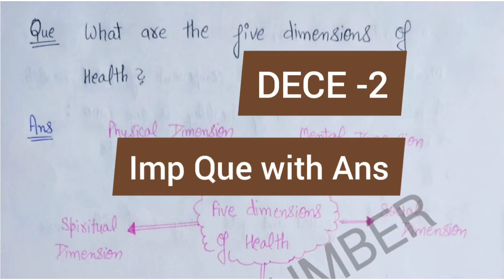DECE -2 Revision Imp Concepts |Level Up Learning | Simran Gumber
1.)DECE Imp Que Ans Pdf Notes
DECE 1 = ₹100
DECE 2 = ₹ 100
DECE 3 = ₹ 100

2.)DECE Crash Course
Fees : ₹599

Different batches for English and Hindi Medium

Course Includes
*Daily Videos
*Daily PDFs + Extra Notes
*Daily Doubt Session
*Past year Question paper Discussion
*How to write answers in exams